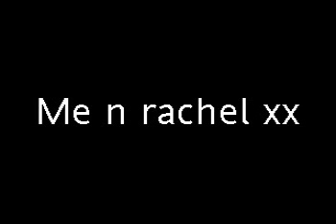Me an rachel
me an me baby